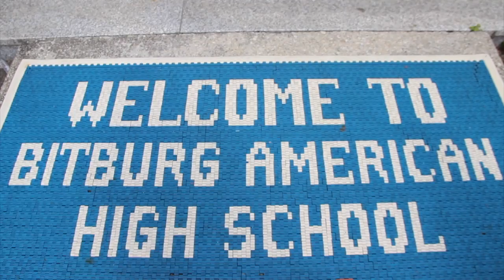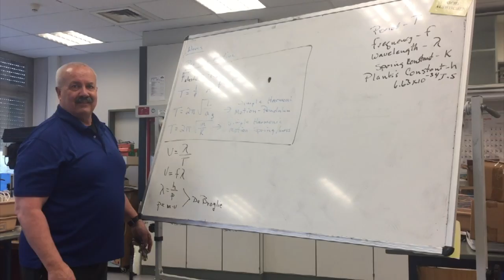A day @ bhs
This video is about A day @ bhs